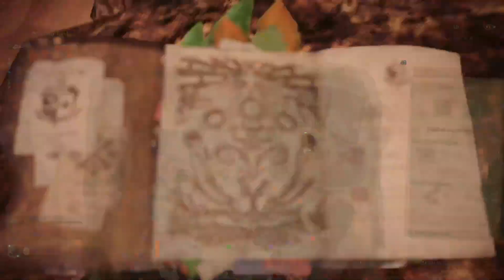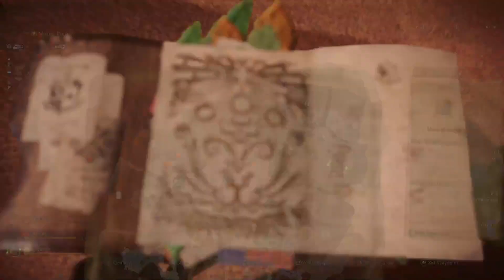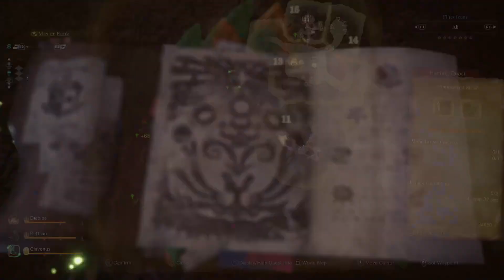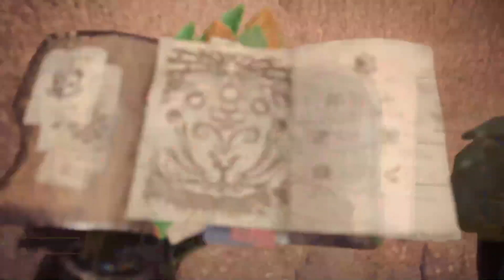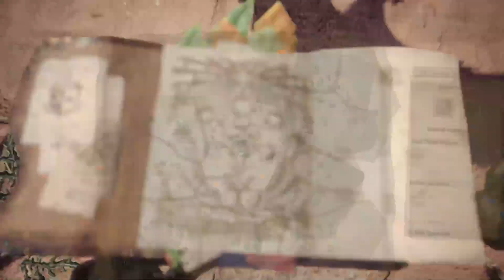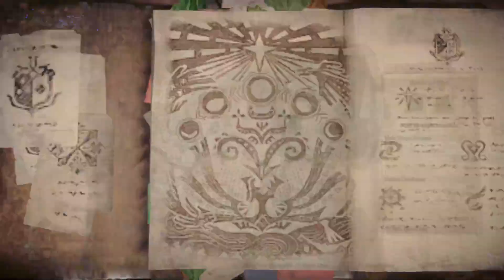Xan plays Monster Hunter World! - Part 79 [18/02]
Always get suggestions to try out Monster Hunter World and Iceborne. Finally get to try it out and it does not disappoint! First playthrough, first character, not using any guardian/defender gears.